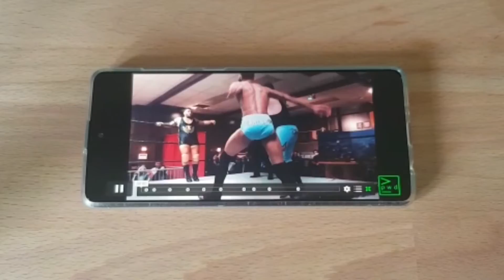DrAft promotional video july21